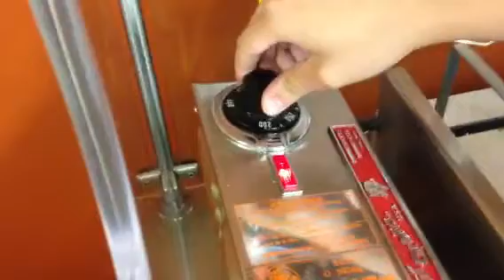Donut Machine (How To)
By the How2's